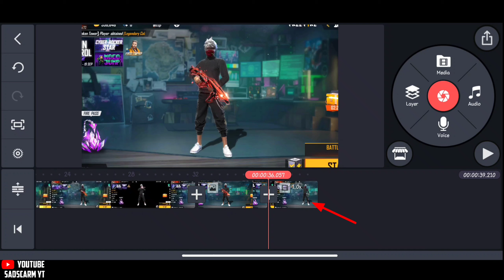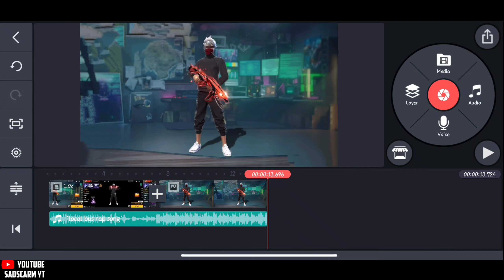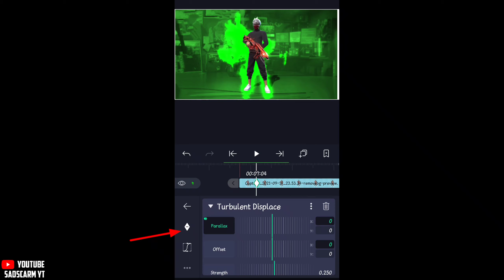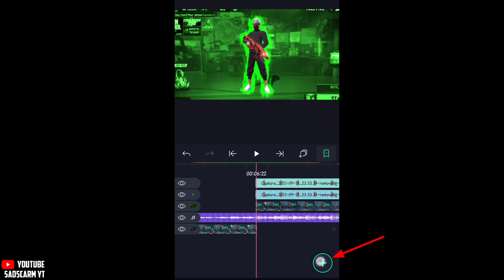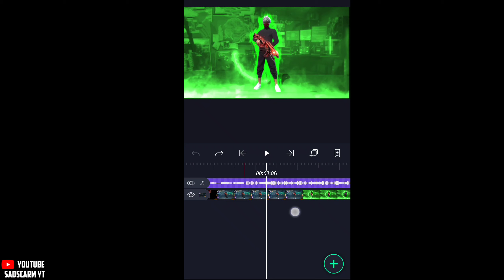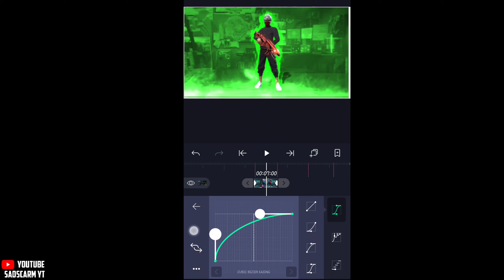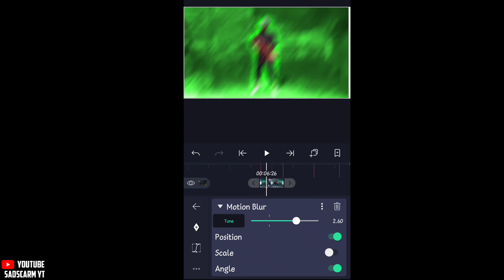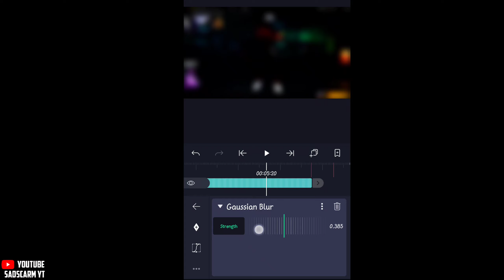TUTORIAL PRESET ALIGHT MOTION FF | LOCAL BUS RAP VIRAL TIKTOK | SADSCARM YT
HOW TO MAKE PRESET ALIGHT MOTION FF? PRESET ALIGHT MOTION  FF EDITING TUTORIAL?, How to make preset video? HOW TO MAKE LOCAL BUS RAP VIRAL TIKTOK?

✅ Used apps

Remove.bg

3.

__SadScarm YT